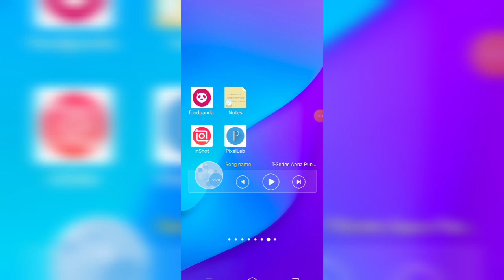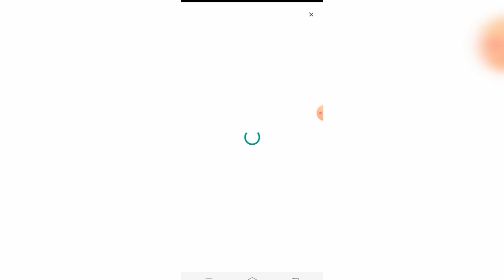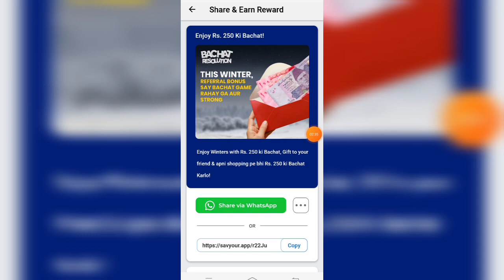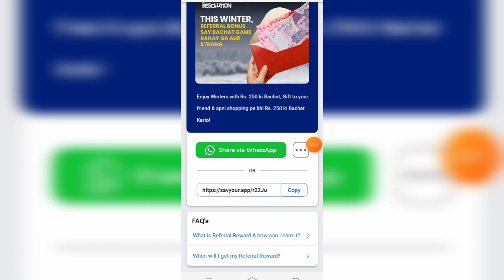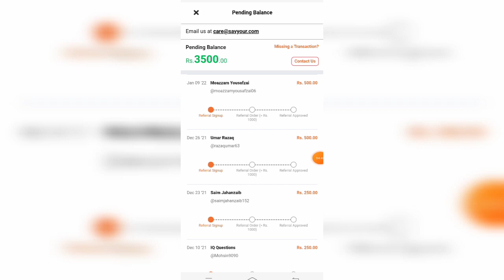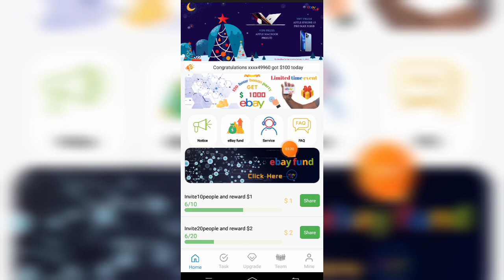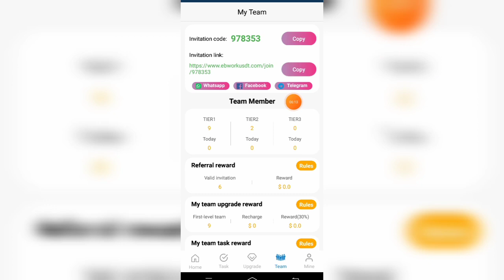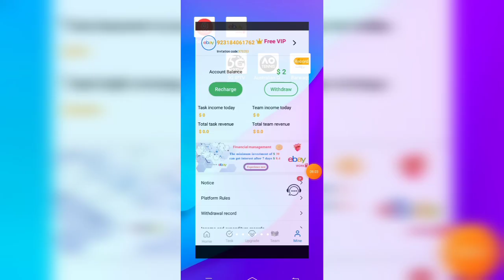Top 2 Apps To Earn Money || How To Get Withdrawal from apps || Earn Money At Home 2022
In this video i will tell you about top 2 apps to make money online at home during 2022.You can earn more then Rs 10,000 per month by both apps.

Rs 250 signup bonus
Cashback and earning app
Shopping app and earn
Like and earn money